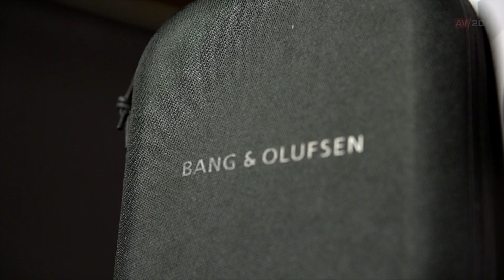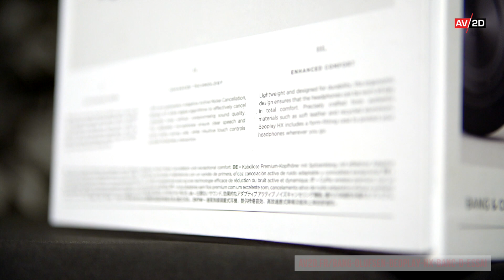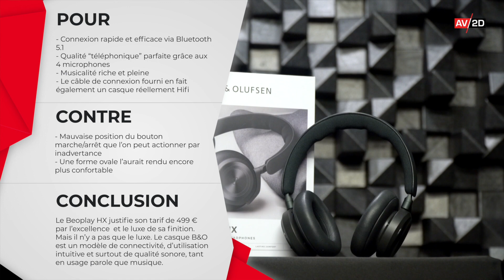Bang & Olufsen Beoplay HX: banc d’essai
Nous avons eu la chance, chez AV2D.fr, de recevoir un casque sans fil BANG & OLUFSEN BEOPLAY HX pour lui faire passer un test complet. Dans ce banc d’essai, vous découvrirez ce nouveau produit de la célèbre marque danoise qui peut désormais prouver que le luxe n’est pas uniquement casanier. Lisez plutôt

Nos impressions ? Comment ne pas tomber sous la séduction de ce casque nomade aux prétentions casanières par sa qualité musicale et le luxe de sa finition ? Désormais, Bang & Olufsen n’est plus seulement synonyme de cocoon exclusif dans les intérieurs chics et modernes. La marque s’invite désormais au bureau et à l’extérieur. En n’oubliant pas qu’en dotant son casque sans fil d’un… fil, B&O chouchoute sa clientèle audiophile qui ne jure que par la connexion par câble.